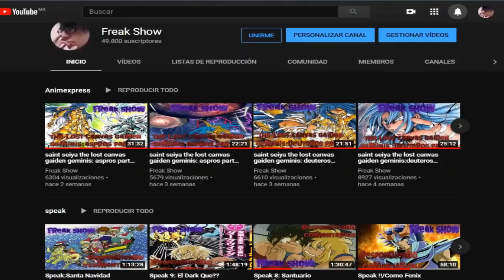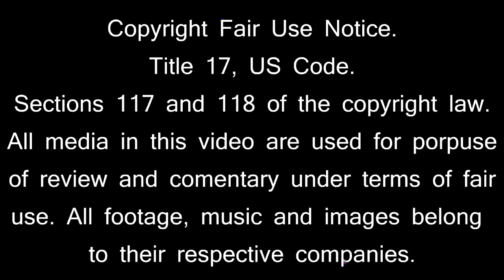saint seiya the lost canvas gaiden aries: parte 2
2 santos de aries , shion y avenir luchan contra un destino inedito en este poderoso video